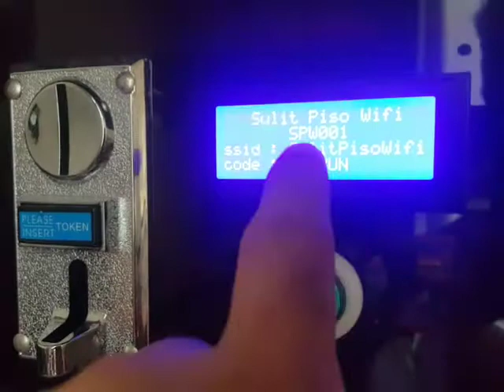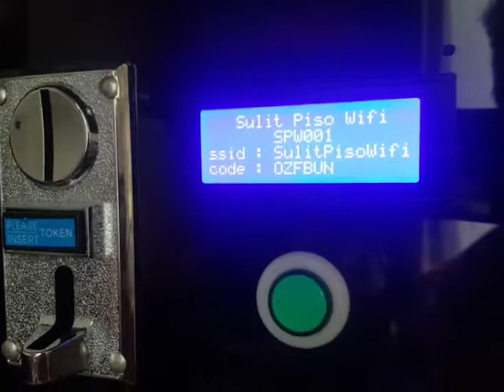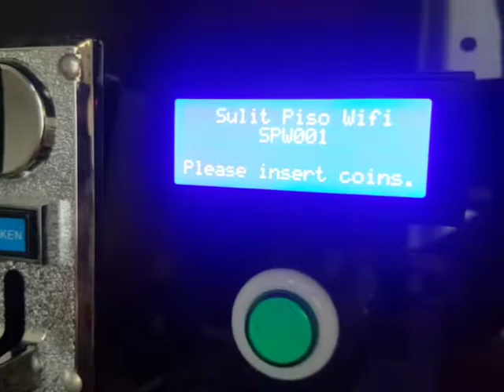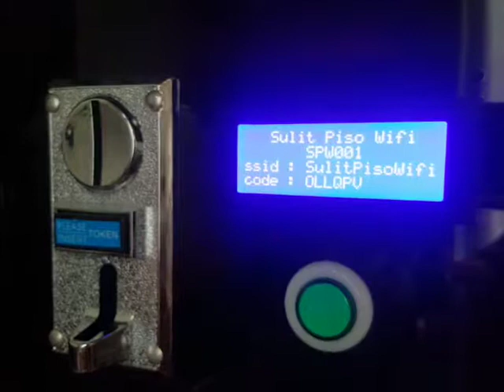SPW001 - alpha version 2